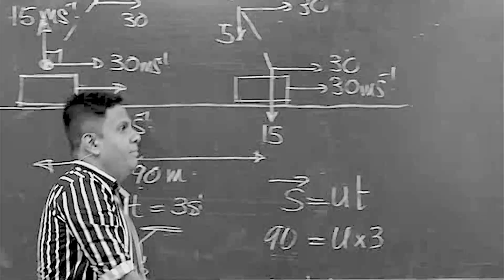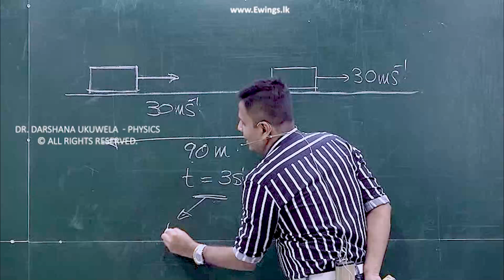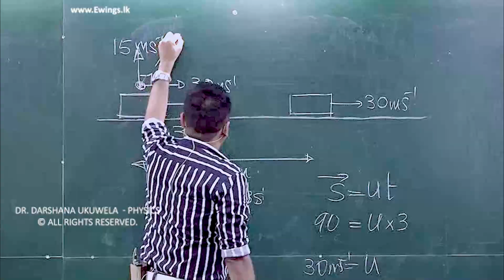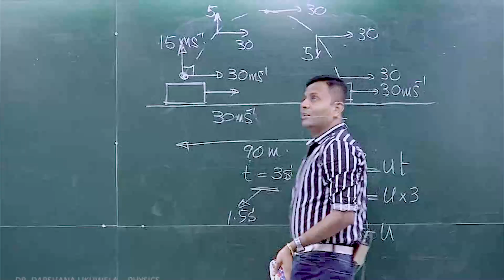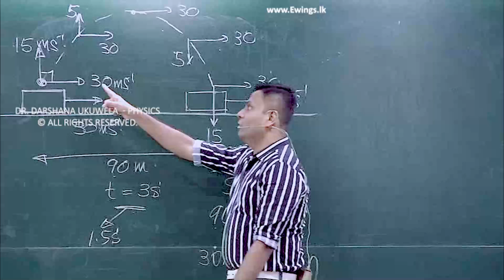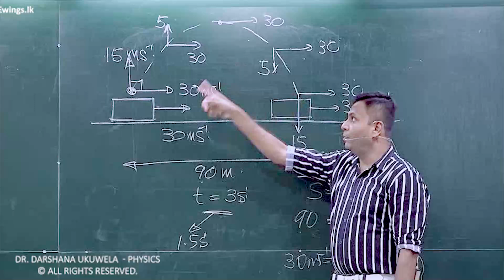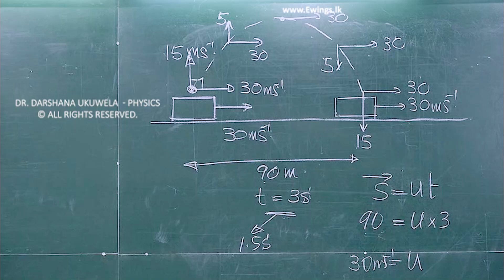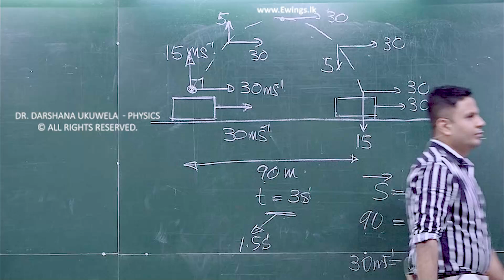එක ප්‍රශ්නෙක ප්‍රශ්න ගොඩක් - සාපේක්‍ෂ චලිතය - 2024 -AL